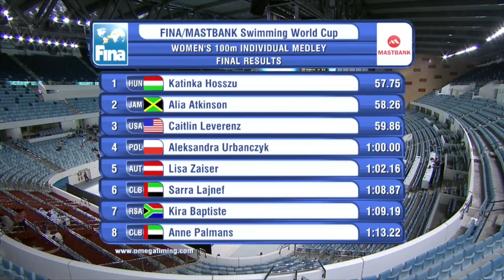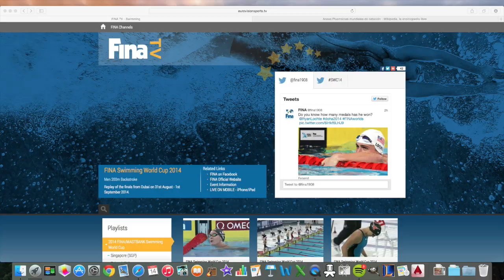World Cup 2014 Dubai (UAE). FINAL Women's 100m Medley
Start List.

1. Kira Baptiste (RSA)
2. Aleksandra Urbanczyk (POL)
3. Caitlin Leverenz (USA)
4. Katinka Hosszu (HUN)
5. Alia Atkinson (JAM)
6. Lisa Zaiser (AUT)
7. Sarra Lajnef (CLB)
8. Anne Palmans (CLB)